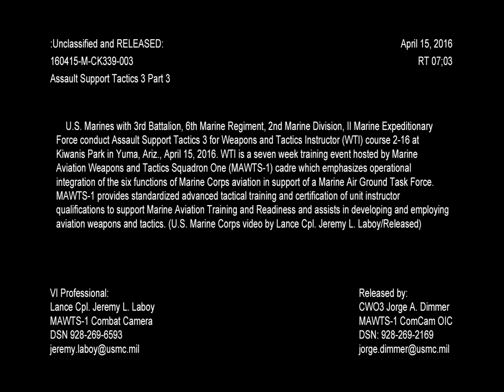160415-M-CK339-003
U.S. Marines with 3rd Battalion, 6th Marine Regiment, 2nd Marine Division, II Marine Expeditionary Force conduct Assault Support Tactics 3 for Weapons and Tactics Instructor (WTI) course 2-16 at Kiwanis Park in Yuma, Ariz., April 15, 2016. WTI is a seven week training event hosted by Marine Aviation Weapons and Tactics Squadron One (MAWTS-1) cadre which emphasizes operational integration of the six functions of Marine Corps aviation in support of a Marine Air Ground Task Force. MAWTS-1 provides standardized advanced tactical training and certification of unit instructor qualifications to support Marine Aviation Training and Readiness and assists in developing and employing aviation weapons and tactics. (U.S. Marine Corps video by Lance Cpl. Jeremy L. Laboy/Released) [779OB1P_N930N8JPW_fc.mov]